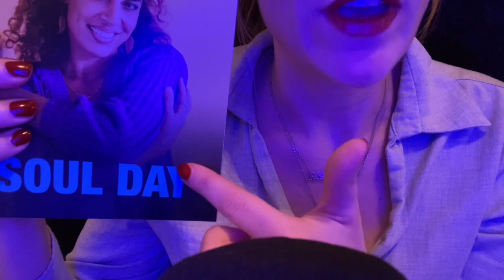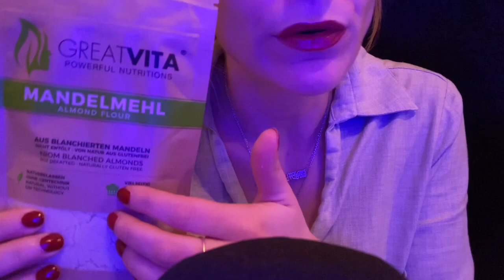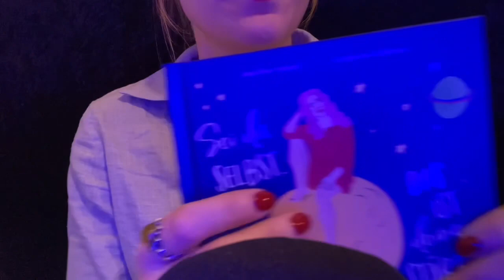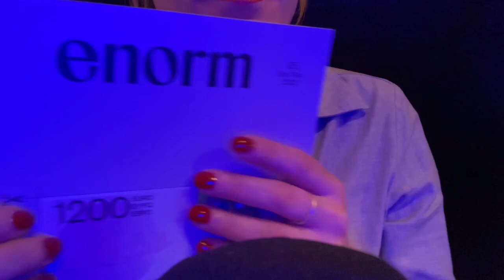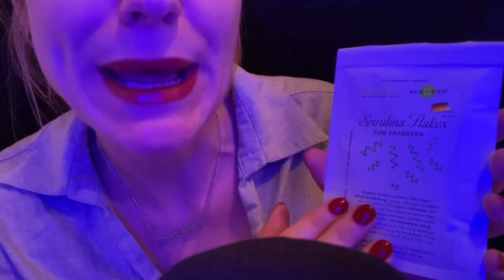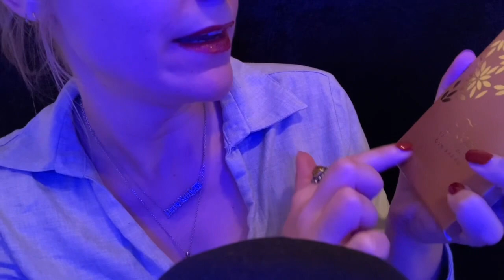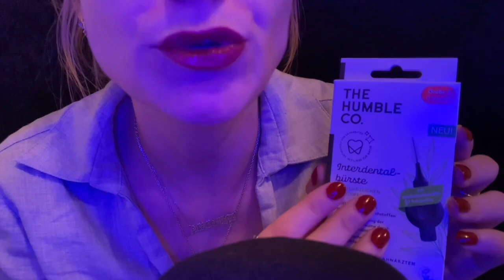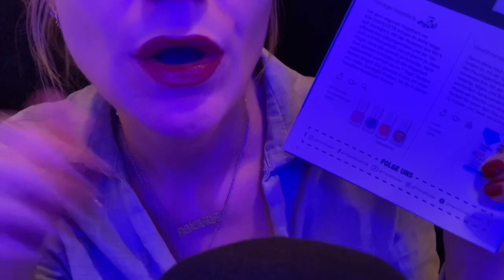ASMR TRIGGER für deine SEELE | trendbox UNBOXING | deutsch / german | SleepyMoon ASMR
Jeden Monat gibt es eine neue TrendBox vom Berliner Startup @TrendRaider. Das Thema der Novemberbox lautet "SOUL DAY", in der Produkte aus den Bereichen Wellness, Food & Lifestyle enthalten sind. Die Box gibt es noch bis zum 30.11.22 zu kaufen.

In diesem asmr Video packen wir die ÜberraschungsBox für den November gemeinsam aus. Wie immer, habe ich vorher nicht in die Box geschaut, sodass wir alle Produkte gemeinsam entdecken können. 💕

Autonomous Sensory Meridian Response (abgekürzt ASMR; deutsch „Autonome sensorische Meridianreaktion“) bezeichnet das Wahrnehmen eines kribbelnden, angenehm empfundenen Gefühls auf der Haut (sogenannte Tingles); oft ähnlich erlebt wie sanfte elektrostatische Entladungen. Es beginnt typischerweise auf der Kopfhaut des Hinterkopfs und bewegt sich entlang des Nackens und der oberen Wirbelsäule bis in den Schulterbereich. Dieses Gefühl ist für die meisten Personen mit Entspannung, Beruhigung und Wohlbefinden verbunden. Vielen Menschen hilft ASMR beim Einschlafen. (Quelle: Wikipedia)